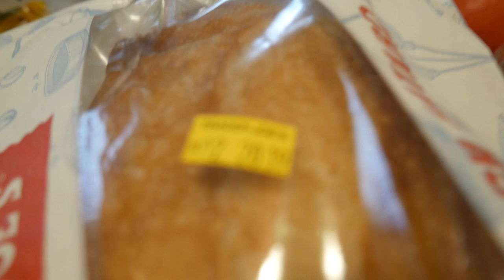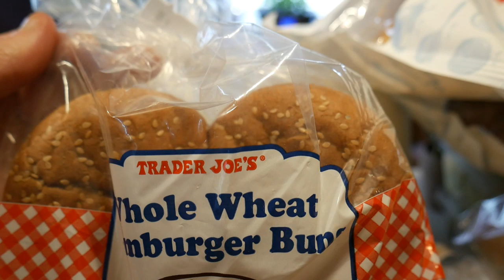Trader Joe's Dumpster Diving Enough Food To Feed A Family For Weeks!